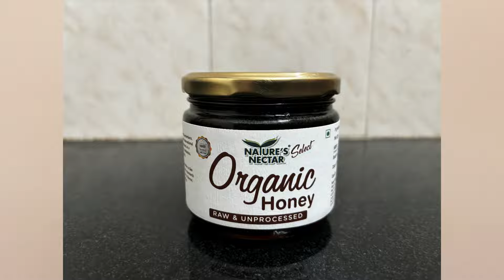साखरे ऐवजी या ४ गोष्टी वापरा | वजन कमी करण्यासाठी सोपा उपाय | Healthiest Sugar Alternatives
Topic- साखरे ऐवजी या ४ गोष्टी वापरा | वजन कमी करण्यासाठी सोपा उपाय | Healthiest Sugar Alternatives

We'll talk about the Surprising Health Benefits of Honey.

First and foremost, what exactly is honey? What are the primary advantages of honey?

For a long time, honey, the liquid gold, has been an important element of our diet. It also has a number of therapeutic and medical properties. Honey is a sweet, viscous liquid produced by bees.

Many vital antioxidants can be found in Nature's Nectar high-quality honey. NMR test reports are provided with every purchase of natures nectar honey which states how pure this honey is. No other honey brand provides this.

Here are links to the greatest Raw and pure honeys that you can buy Organic honey

You should not rely on this information as a substitute for, nor does it replace professional medical advice, diagnosis, or treatment. If you have any concerns or questions on same you should always consult with a physician, or health care professional. The use of any information provided on this channel is solely at your own risk.